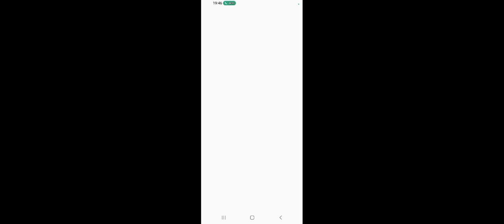making neon cat